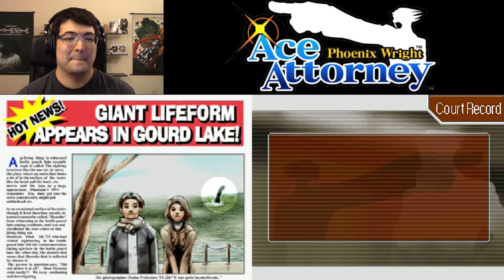Gourdy Exposed! | Phoenix Wright: Ace Attorney Ep. 14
Sorry Lotta, it's not what you think it is...